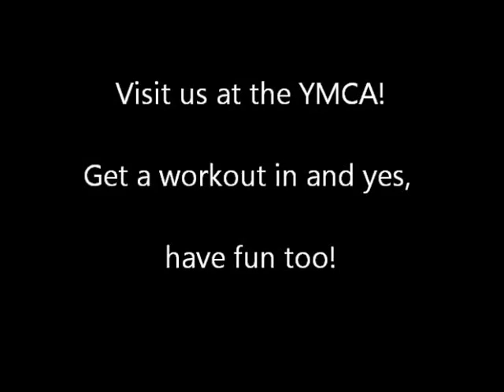Workout at the Y and yes, have fun too!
Thanks to our Lincoln Downtown YMCA staff for working out and having fun doing it. We'd love for you to join us Downtown or across the Valley for our group fitness classes, personal training clinics and more! Motivate yourself and a friend!